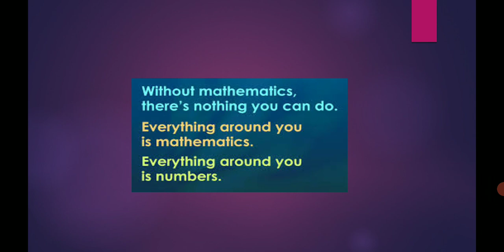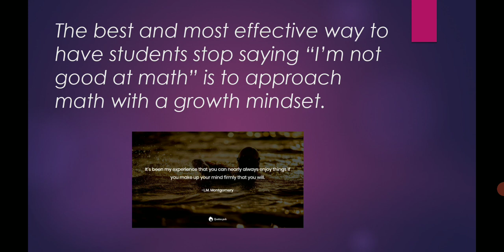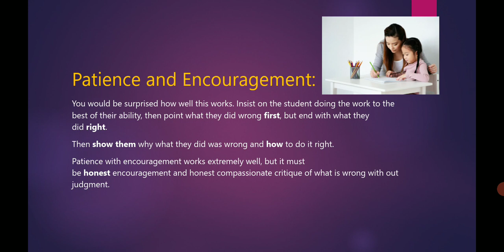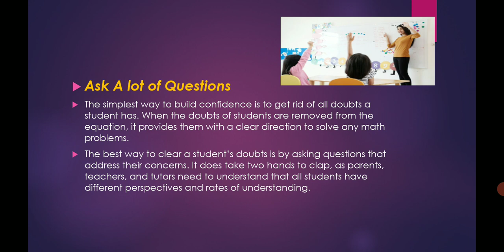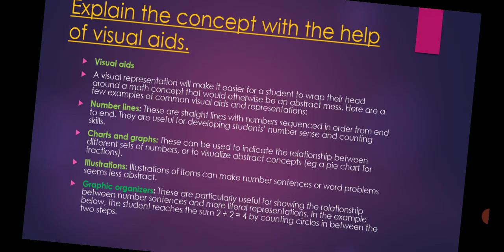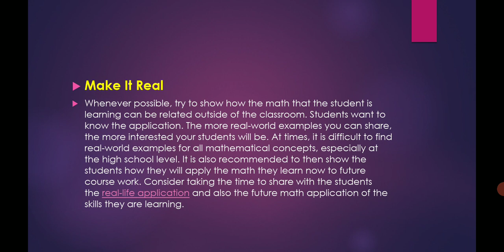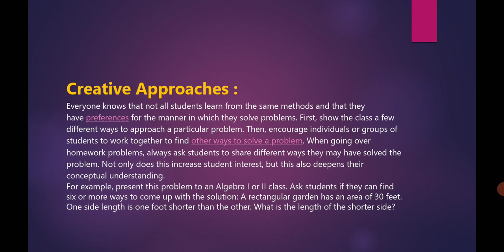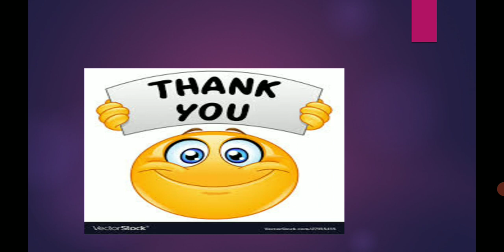Develop the interest in students towards mathematics||strategies to develop interest